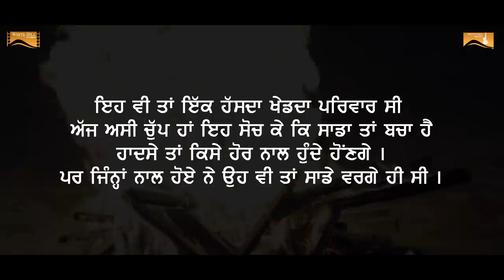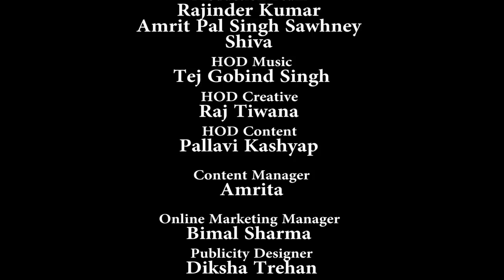Nikka (Inspired from True Story) Short Film | Deedar Gill | Mantaj Sandhu | White Hill Studios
White Hill Studios  Presents
"Nikka (Inspired from True Story)"

Director & Story : MANTAJ SANDHU
MANTAJ SANDHU VLOGS:
Background Score & Music :
DESIVIBESMUSIC:
& Vicky Sandhu
Colourist : PUNEET SINGH CHALANA
Cast Manager : APINDERDEEP SINGH
Production Manager : RAJ SALUJA
Producer : MANJIT SINGH , RAJBIR KAUR
Line Producer : SOURABDEEP SINGH , JASPREET SINGH
Location Manager : SARABJIT SINGH DEV
Lighting : Take One Films
BTS : GAGANDEEP SINGH
Digitally Powered By : Zkato.com
Online Promotion : Pal Mahal , Bal Pannu , Mappy Hundal
SPECIAL THANKS :
Padhri Store
Arora Bakers
Surinder Hospital
Nawaab Studio
Young Malang Theatre
Lago Education
RRM Techies
Online Promotion : Pal Mahal = Pal mahla(change)
SPECIAL THANKS:
ACET College
Techies Institute